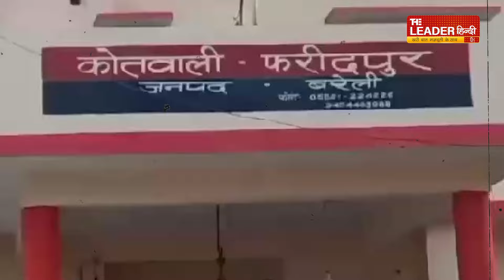Bareilly: 16 साल के किशोर की गला घोंटकर हत्या | Murder News | Crime | Love Marriage | Friendship